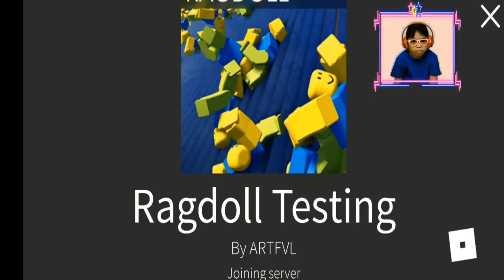Elsa Gaming Vlog [Episode 59] Elsa in Roblox World during Covid19! Ragdoll Testing